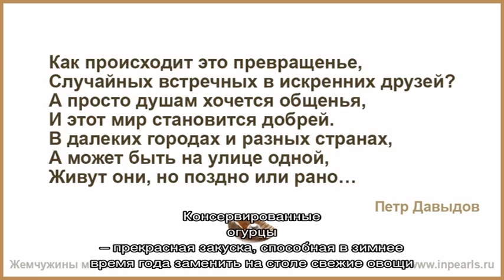Почему мутнеют консервированные огурцы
Почему огурцы мягкие. Консервированные огурцы – прекрасная закуска, способная в зимнее время года заменить на столе свежие овощи.